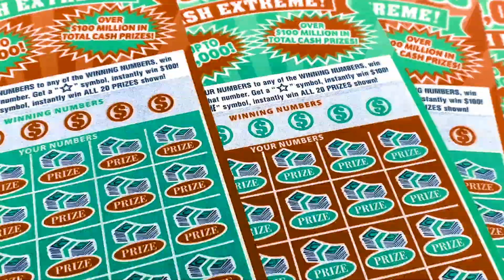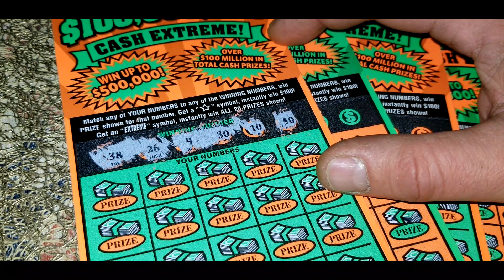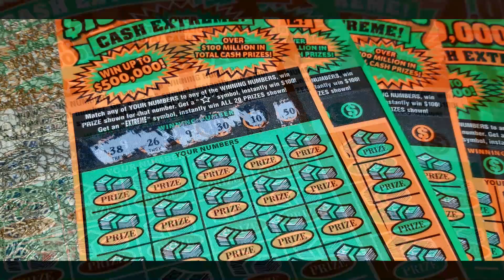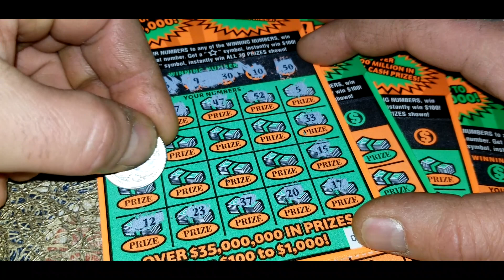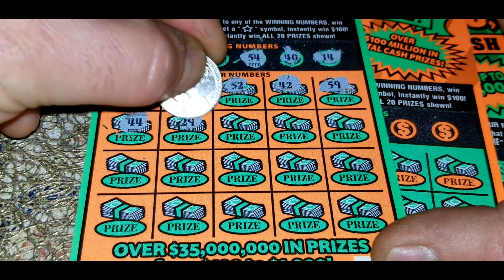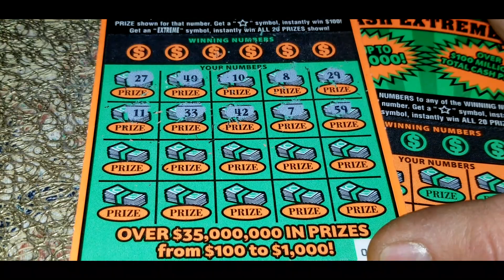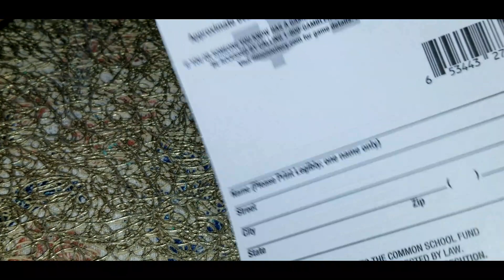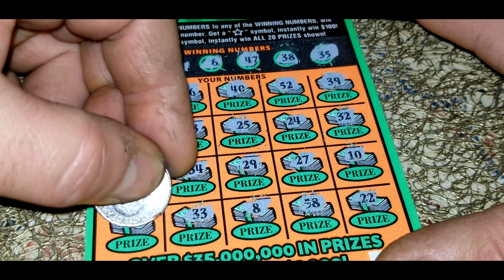*COVID OPERATION: Brought to You by the ILL Lottery*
(4) $10.00 - "$100,000,000 CASH EXTREME" Scratch Tickets from the IL.